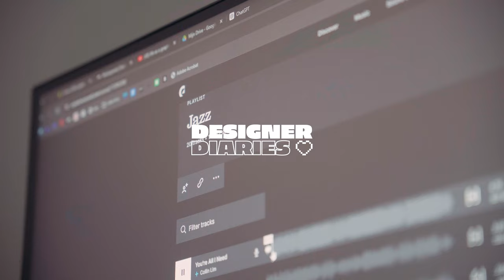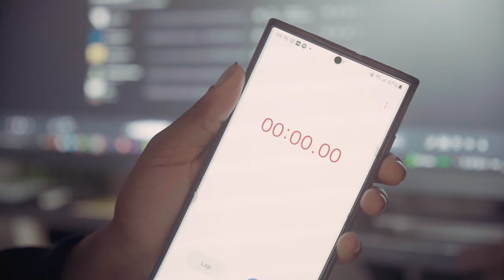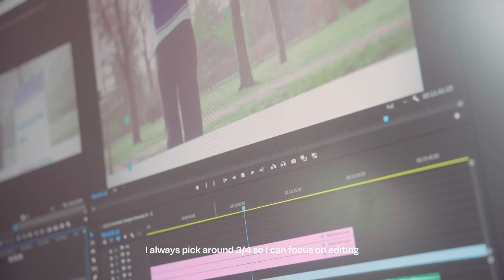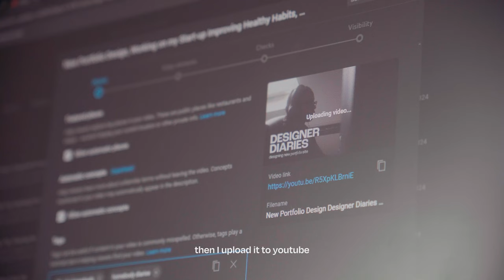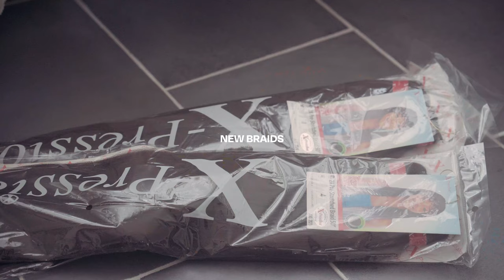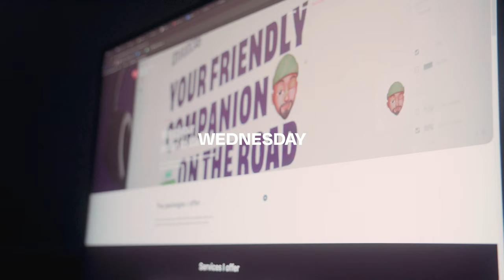Life of an Introvert, Portfolio Design, New Design Project, Cozy Days at Home | Designer Diaries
Been focusing on my personal projects lately. Enjoy this cozy vlog where I will be taking you along my mundane tasks :)

Camera Equipment:
- Sony A6400

Full PC Specs List:
- CPU: AMD Ryzen 7 5800X
- GPU: Gigabyte GeForce RTX 3060 Ti 8 GB GAMING OC Video Card
- CPU Cooler: NZXT Kraken Z73 73.11 CFM Liquid CPU Cooler
- Motherboard: Asus ROG STRIX B550-E Gaming
- RAM: Corsair Vengeance RBG Pro 32 GB (2x16 GB) DDR4-3200 CL16
- Storage: SeaGate IronWolf NAS 4 TB 3.5” 5900 RPM Internal Hard Drive
- Case: Lian Li Lancool II Mesh ATX Mid Tower Case
- Monitor: LG 27GN800-B27” 2560 x 1440 144 Hz Monitor

God Bless!